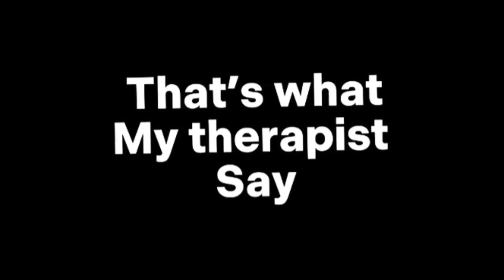I’m a mess || GCMV || music vid || gacha club music video